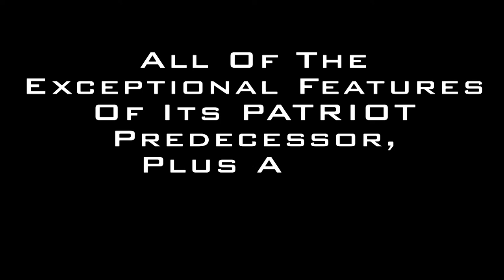Introducing the PAT46T3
This video is a brief introduction to the 15-ton tool with T3 Technology. The new PAT46T3 Series has all the exceptional features of its PATRIOT predecessors, plus a new ergonomic design and state of the art technology. Check out the latest addition to the PATRIOT® Line of Battery Actuated Crimpers.